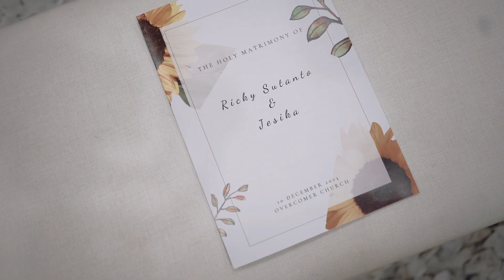The Wedding of Ricky & Jesika at Ciputra Hotel Jakarta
All in Wedding Package
by @skyweddingenterprise

Wedding Organizer
by @skywedding_organizer

Wedding Entertainment
by @skywedding_entertainment